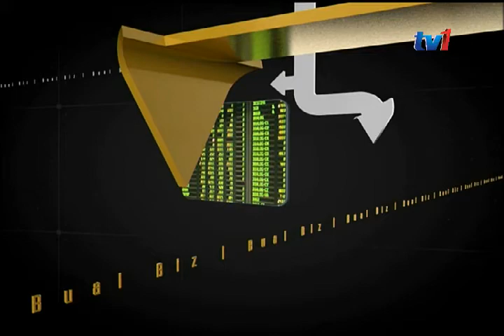BIZ MALAYSIA- BUAL BIZ JAKOA, KEMAJUAN ORANG ASLI [10 OKT 2016]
Jabatan Kemajuan Orang Asli atau JAKOA telah melaksanakan  pembangunan secara inklusif bagi meningkatkan taraf sosio ekonomi dan kualiti hidup masyarakat orang asli. Malah pelbagai langkah atau insentif yang diambil oleh jabatan ini untuk memastikan masyarakat orang asli ini lebih mendapat perhatian.  Bersama Encik Suhaimi Mahmud, Timbalan Ketua Pengarah Pengurusan Jabatan Kemajuan Orang Asli (JAKOA) .